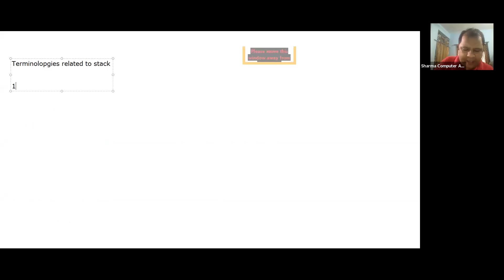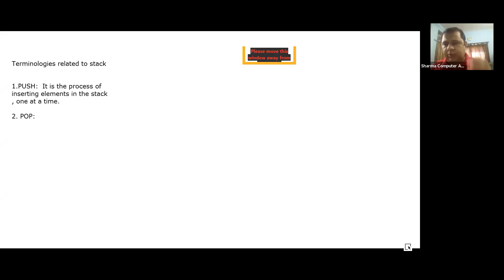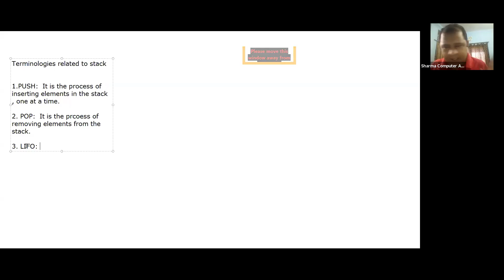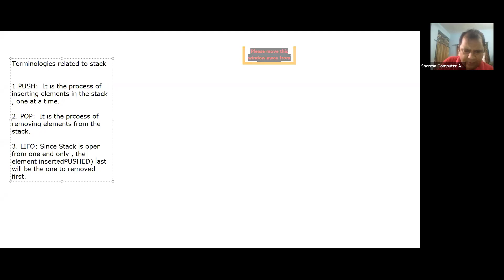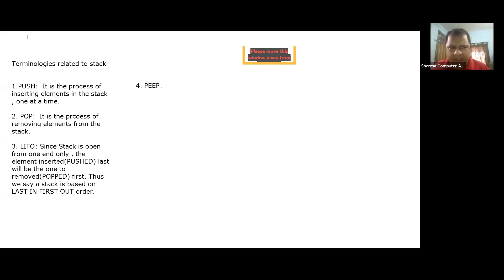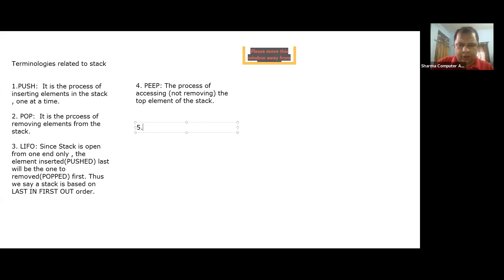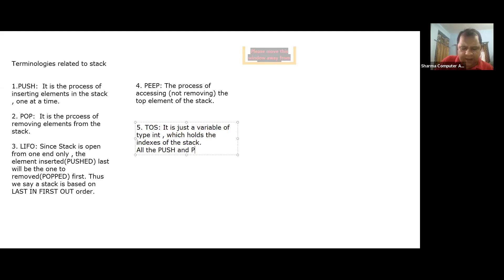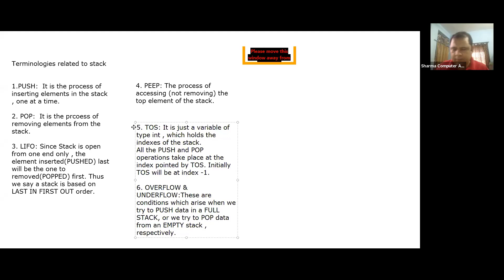Lecture 2-2 || Terminologies Related to Stack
Welcome to our new video : - Lecture 2-2 || Terminologies Related to Stack